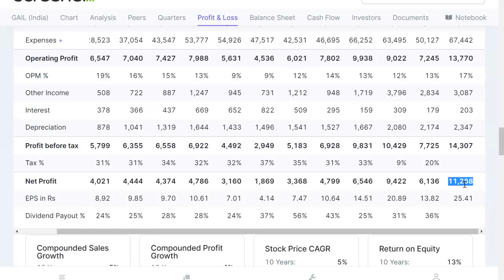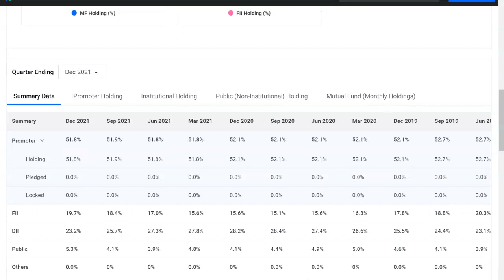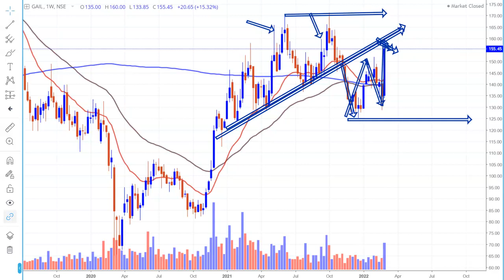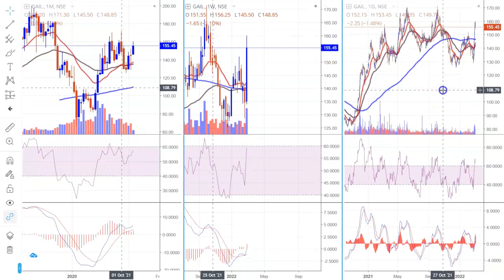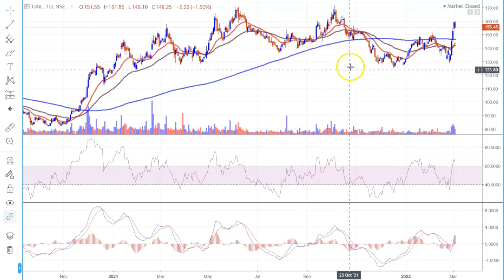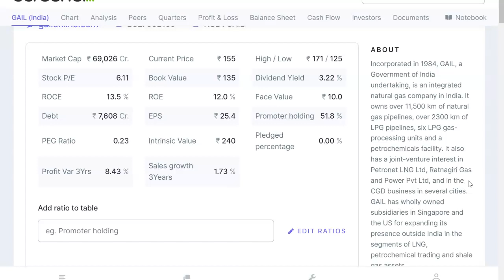NATURAL GAS STOCKS ? WAR ZONE | UKRAINE | RUSSIAN | STOCK @155 ONLY | UNDERVALUED STOCK,BONUS SHARES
Zerodha Account Opening Offer for Jan 1,2022 to March 30 2022: Get 2 months learning membership free{you will get amazon voucher from our side...when you open zerodha account(new account opened from Jan 1, 2022 to Feb 28, 2022)...once account opened just email us your client ID(for verification) at wheretoinvestinstockmarket@gmail }
To Join Price Action Learning Membership: